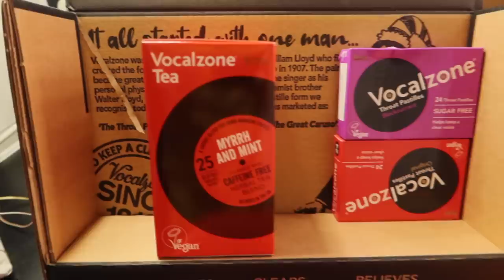We're Open! ✨ The Carriebosse Chronicles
♥ Come see my tour! ♥

Carrie Hope Fletcher C/O Helen Clarkson
Haymarket House
28-29 Haymarket